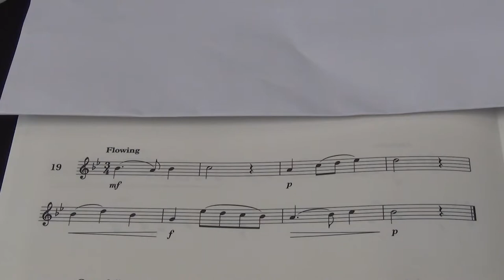Violin Grade 3 Sight Reading No 19 Flowing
Grade 3
No. 19 Flowing
Played by Mike Chow